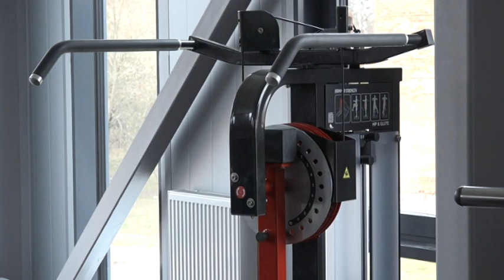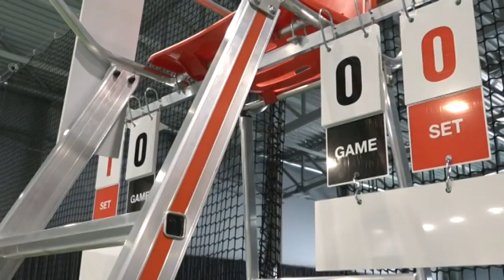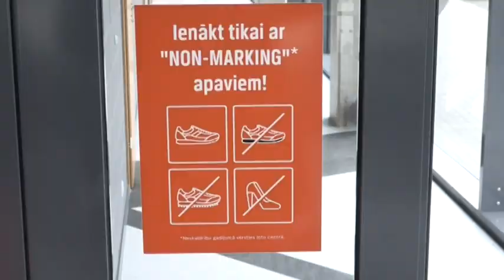Liepājā jauna sporta infrastruktūra - tenisa halle